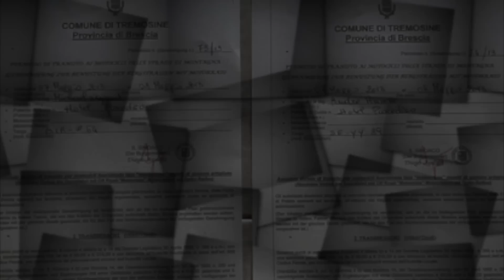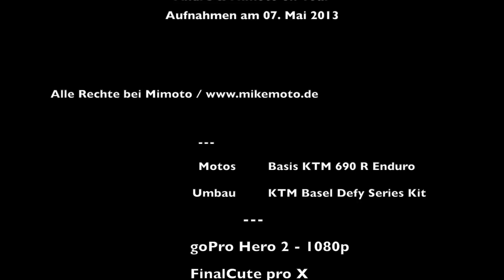Passo di Tremalzo - Legal - André & Mimoto onTour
Von Tremosine zum Tremalzo Pass, natürlich mit regelkonformer Genehmigung der Comune di Tremosine Provincia di Brescia (Nr 73/13). Der 7. Mai 2013, hätte kaum ein Tag früher sein dürfen da wir gerade so mit unseren KTMs über die Natur gegebenen Hinternisse hinweg kamen.

Viel Spass beim schauen, Euer
Michael /mimoto